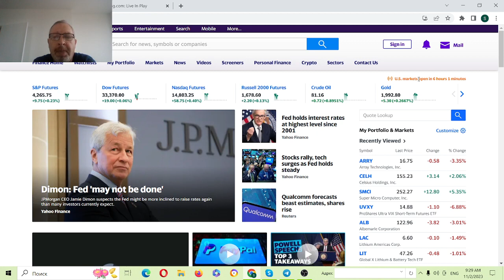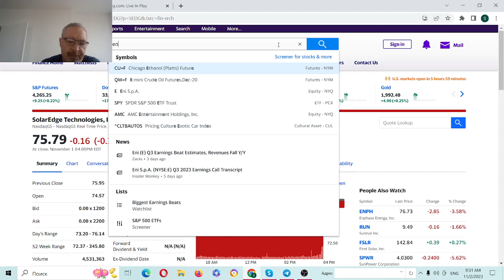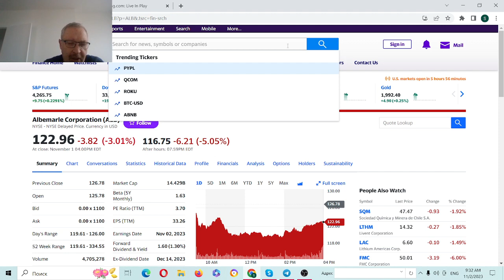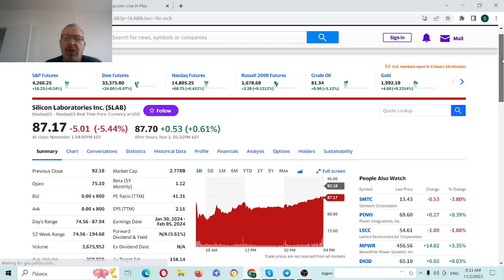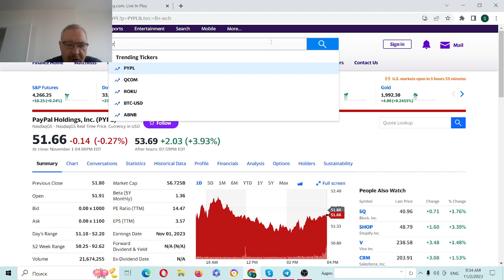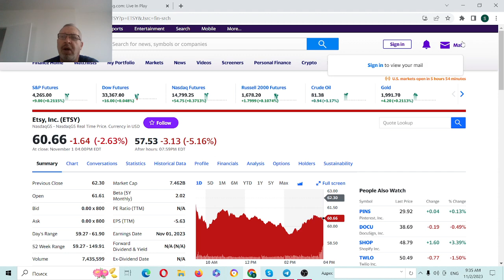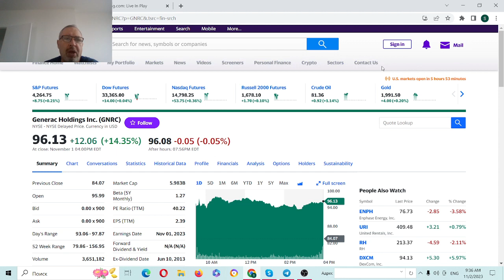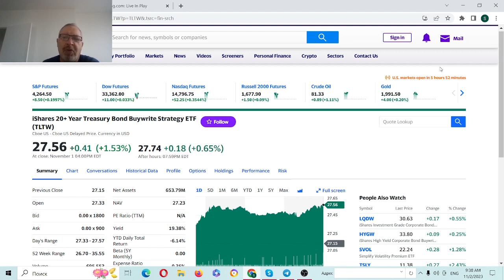Сильное начало Ноября, позитивная реакция рынка на тестимонию Пауэлла, сила в топ7 и слабость в альтернативной энергии